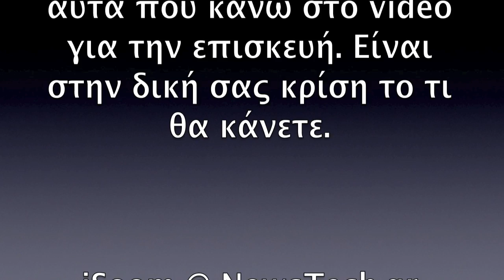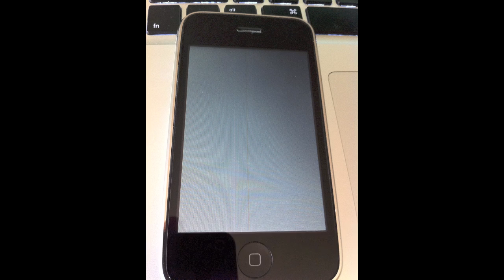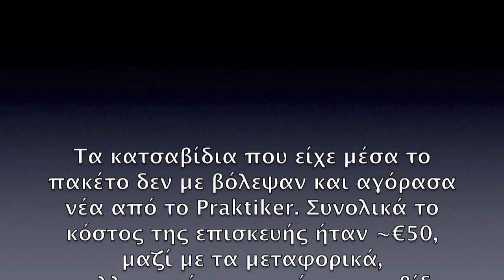Apple iPhone 3GS LCD Replacement - Αντικατάσταση LCD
Ο Αλέξανδρος Ρ. (a.k.a. iSoom) του NewsTech.gr παρουσιάζει ένα video tutorial για την διαδικασία αντικατάστασης της LCD οθόνης ενός Apple iPhone 3GS.

Παρακολουθήστε, και οι ενδιαφερόμενοι δώστε ιδιαίτερη προσοχή, την διαδικασία επισκευής μιας κοινής ζημιάς, ενός αρκετά δημοφιλούς τηλεφώνου!

Επισκεφτείτε το NewsTech.gr για περισσότερα νέα, ειδήσεις, οδηγούς αλλά και υποστήριξη για ό,τι πρόβλημα συναντήσετε.

iSoom @ NewsTech.gr